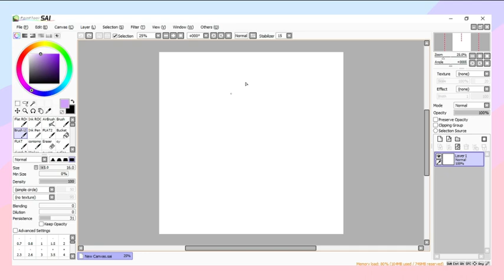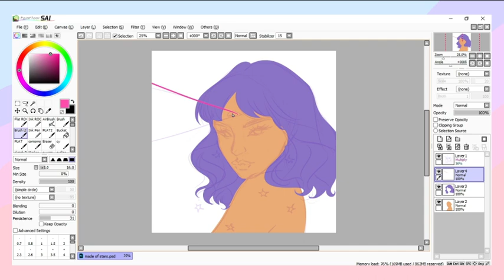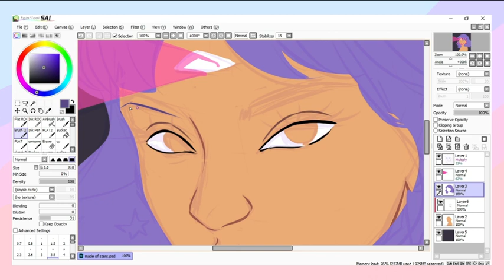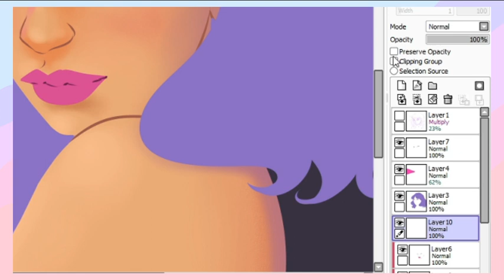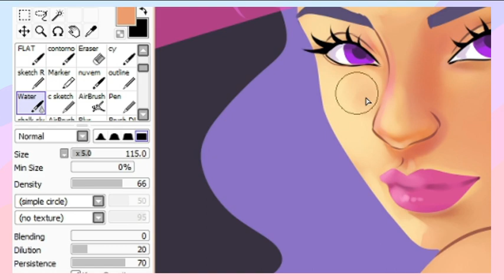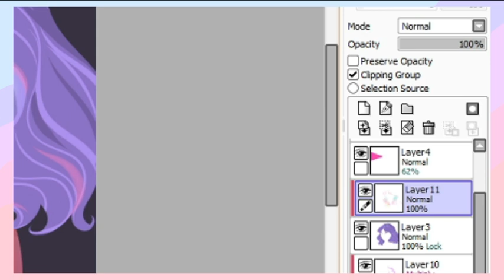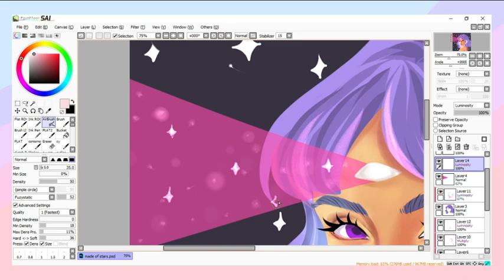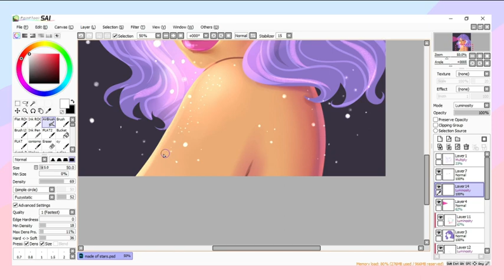DESENHO DIGITAL NO PAINT TOOL SAI + COMO FAZER BRILHO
Oi, gente!
Desenho digital no Paint Tool Sai utilizando mesa wacom. Mostrei como faço efeito de brilho.

Materiais utilizados
Wacom One CTL472 - Mesa Digitalizadora

Tudo sobre a MESA DIGITALIZADORA One By Wacom CTL 472 | Desenho Digital